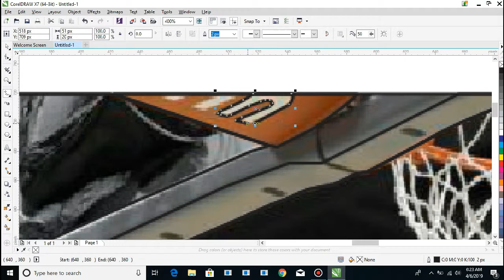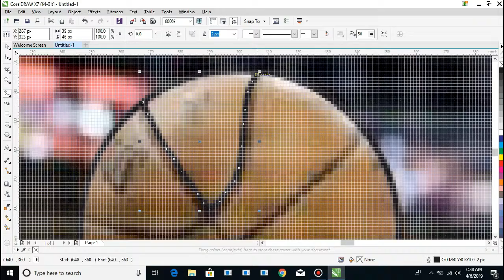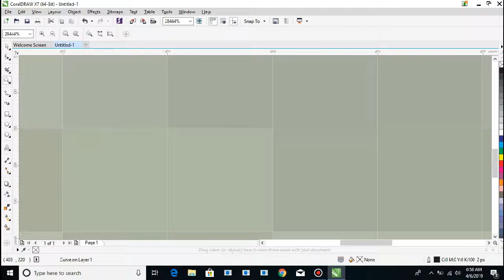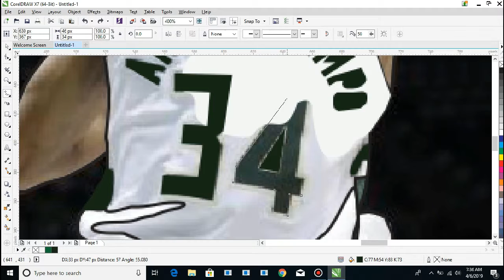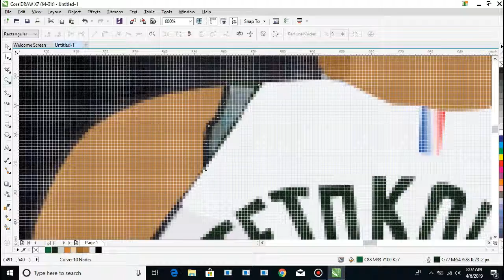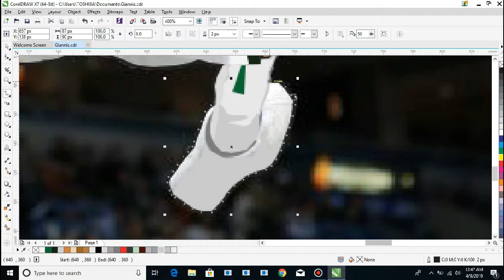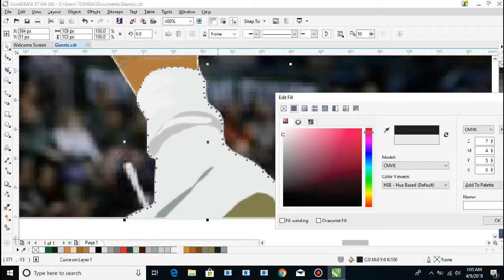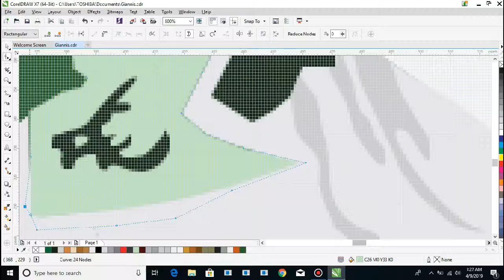Giannis Antetokuonmpo Vector Pics (Time Lapse) | CorelDraw X7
I got Giannis winning the MVP this season. Why?? He is unstoppable in the paint, his defend is amazing.
I am using:
CorelDraw X7
See You In My Next Vid! Bye..